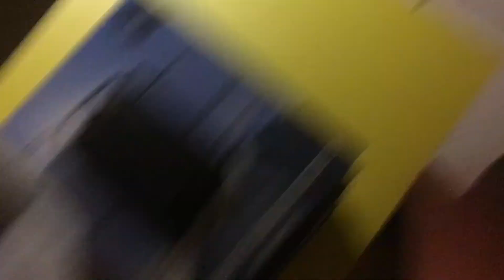Spanish Study - Frederick Noad (1st try Guitar Cover by Ammar Hazim)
Spanish Study
From Frederick M. Noad, Solo Guitar Playing Vol. 1

My first time to post a guitar cover! I started learning the guitar in the last 4 months. Any feedback is appreciated!

دراسة اسبانية
من كتاب فن العزف على الكيتار
تأليف فريدريك م. نود
ترجمة الدكتور نبيل رشيد ياسين
الدرس السابع. ص58